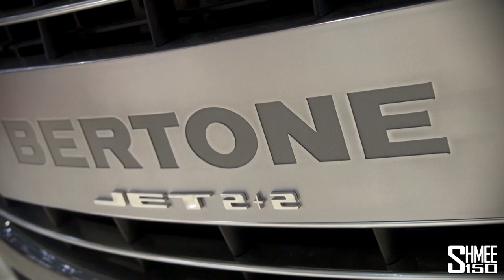FIRST LOOK: Bertone Jet 2+2 Rapide Shooting Break - Geneva 2013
Bertone always have a presence at the Geneva motorshow with something of interest and this year it is an update to their original Aston Martin shooting brake, this time based on a Rapide they have built the Jet 2+2 Concept. More Geneva videos

Camera: Sony CX700